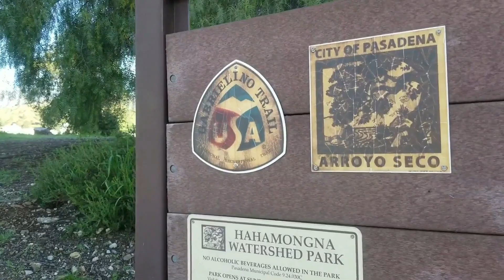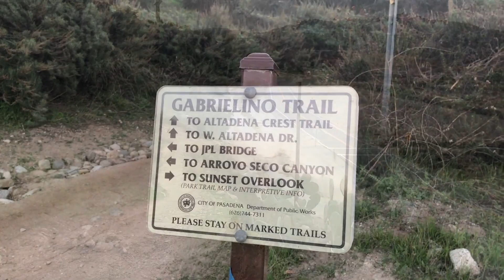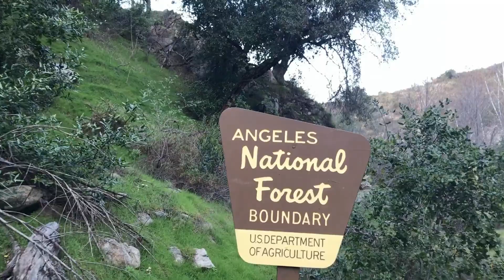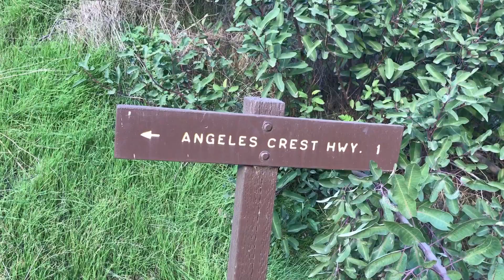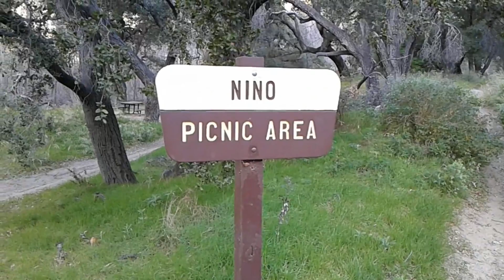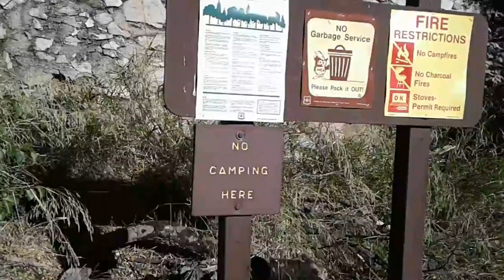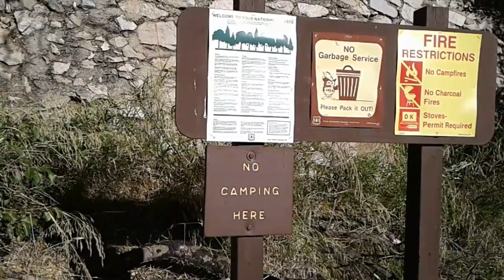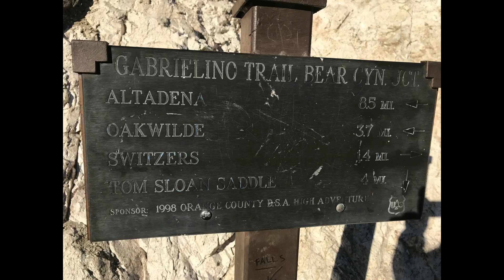Gabrielino Trail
Jet Propulsion Laboratory to the USFS dam
Nino trail
Paul Little trail
Gould Mesa trail
Arroyo Seco Canyon trail
Altadena - Switzer Falls trail
Dr. Rouzbeh`s day hikes plan